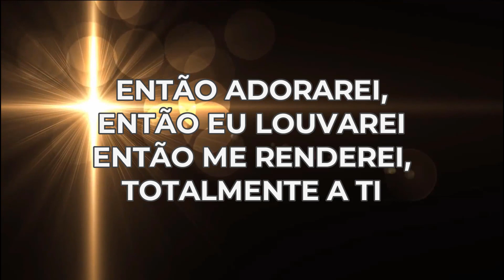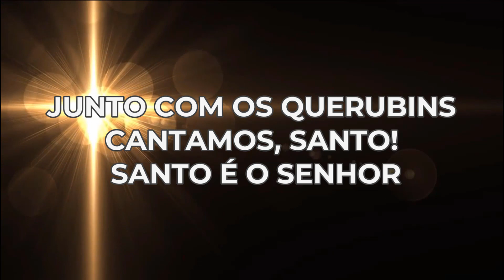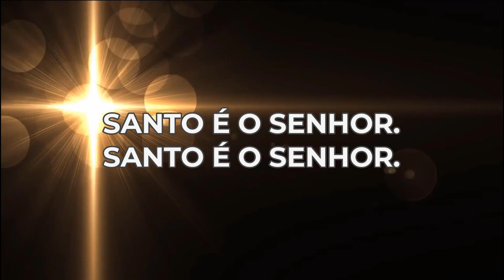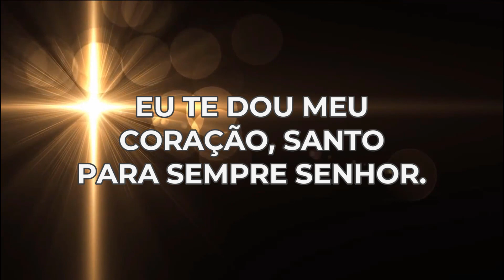Sua presença é real [LEGENDADO] - Antônio Cirilo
💡 Edifique sua vida... Que o Senhor ministre a sua alma com este louvor.

- Ajude o canal a crescer:

-- Compartilhe,